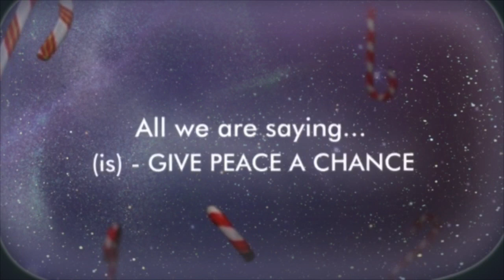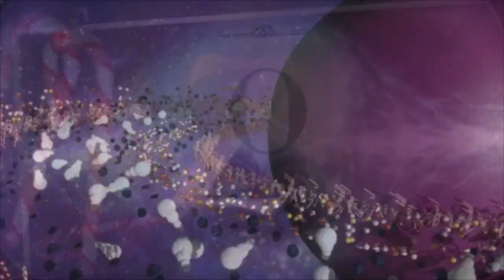Give Peace A Chance - Deon Thompson - Official Holiday Promo Video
Give Peace A Chance - Deon Thompson
The Peace Experience - Official Holiday Promo Video.

Writers: Deon Thompson & Lorenzo Conte

Produced by: Lorenzo Conte @ Zo Entertainment Grp LLC - 2018

A special thank you to all these amazing artists for sharing there talent.

All versions of Give Peace A Chance is now available on all digital music platforms.

Deon’s Dream
Give Peace A Chance
Porch Jam Remix
Camel Tow Remix
Stone Rock Mix
Future Club Mix

All we are sayin...(is) GIVE PEACE A CHANCE